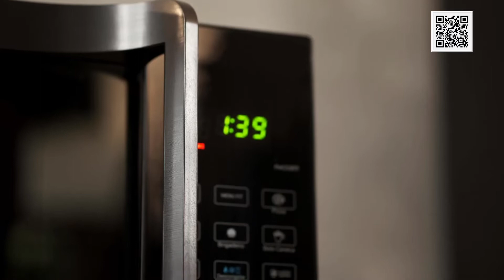Conheça: Micro ondas Philco PMO28TF Flat SEM PRATO GIRATÓRIO 28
ABAIXO SEGUEM LINKs SE VOCÊ OPTAR PELA COMPRA: